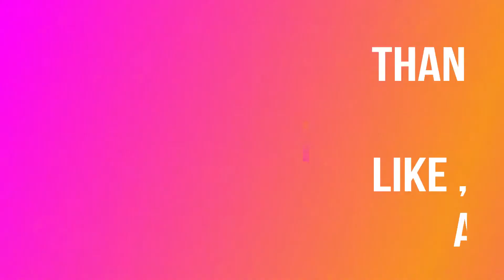Mobile Legend Gameplay Top 1 Global Helcurt Best Gameplay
Hello guys balik lagi di channel Hussain Gamers .